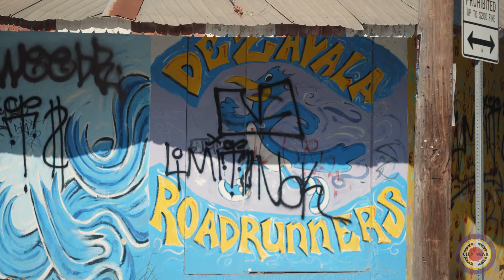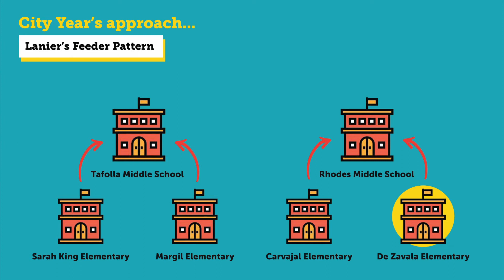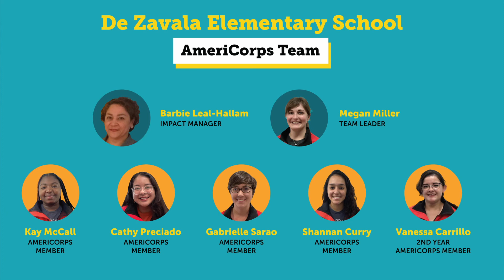City Year San Antonio | Grant Submission Video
A Grant Submission Video typically submitted for funding, particularly for non-profit organizations. There are normally strict video requirements set that we work collaboratively with the organization to follow. This video is a great way to tell the narrative of the organization and show how important it is to the community, as well as have a call to action.

💡Marketing Tips: A Grant Submission Video is great for evergreen b-roll as this video can be displayed on websites, social media, in-person events, and newsletters. A business profile video can easily be added into the production, as well.

About The Collective:
Koasis Media is a full-service videography, photography, and graphic design media company designed to support you. We partner directly with business owners, non-profits, content developers, marketers, and freelance contractors to create purpose-driven multimedia through long-lasting, collaborative relationships.

At City Year, we believe that all students can succeed and that developing the skills and mindsets of children and young adults contributes to strong, vibrant communities—outcomes that benefit all of us.